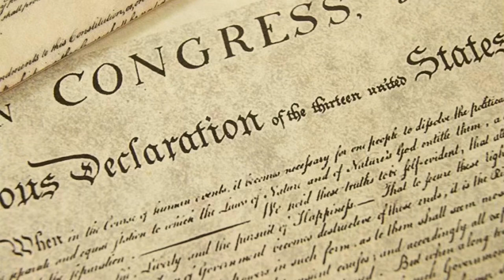People Who Fought For A Cause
From CKLA Grade 2 Knowledge 12: Fighting For A Cause